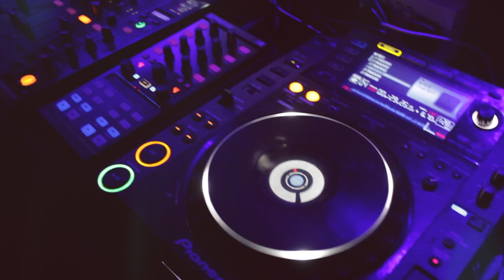The iRadio Frat Party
iRadio hit Pulse Venue Letterkenny for the biggest back to college party ever on September 11th 2013!